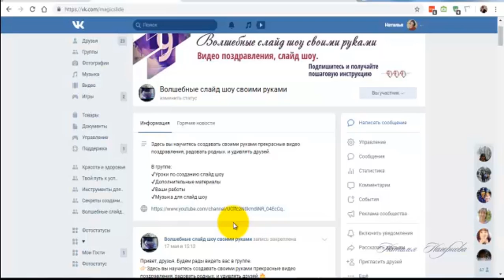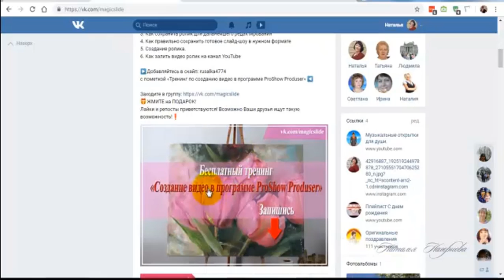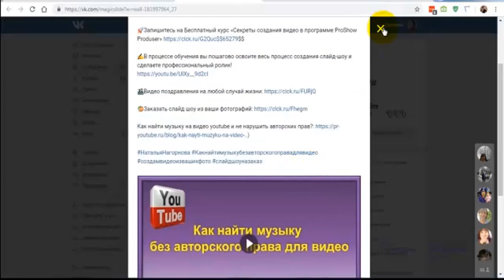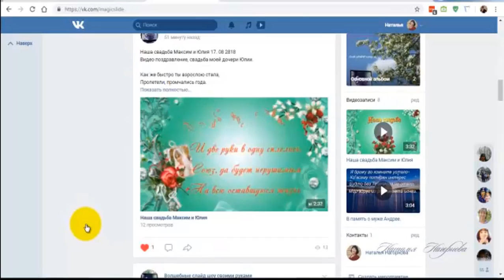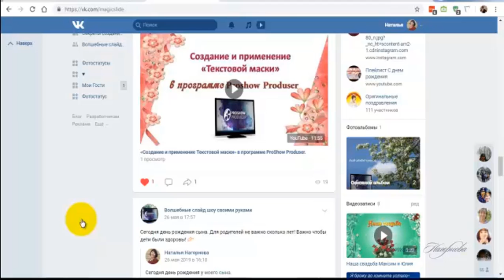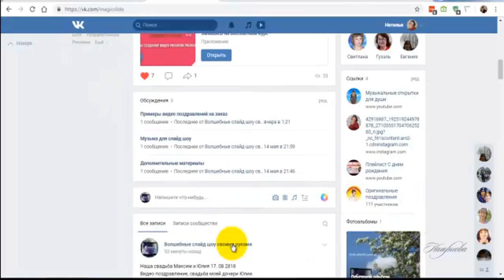Обзор группы Волшебные слайд шоу.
⇩ ⇩ ⇩ ⇩ ⇩ ⇩ ⇩ ⇩ ⇩ ⇩ ⇩ ПРОДОЛЖЕНИЕ - ЖМИ ⇩ ⇩ ⇩ ⇩ ⇩ ⇩ ⇩ ⇩ ⇩ ⇩ ⇩
✿Запишитесь на Бесплатный курс «Секреты создания видео в программе ProShow Produser»
 ✔Skype:rusalka4774